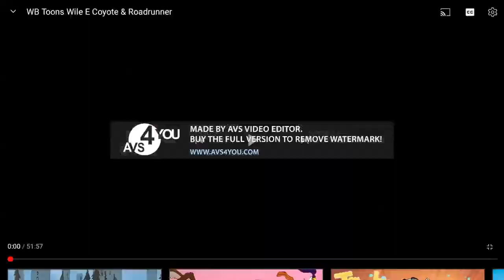o zi mmmmmmmmmmmmmm nuuuuuuuuuuu nwrofen extra forte qapsule moi are o abzcosrtie ette durere tuk nz